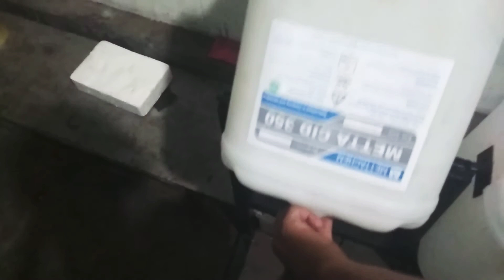CARA MEMBUWAT TEMPAT SAMPAH TIGA TEMPAT DARI BAHAN BEKAS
buwat wadah sampah 3 tempat pake bahan bekas